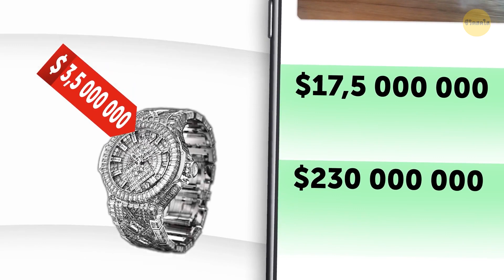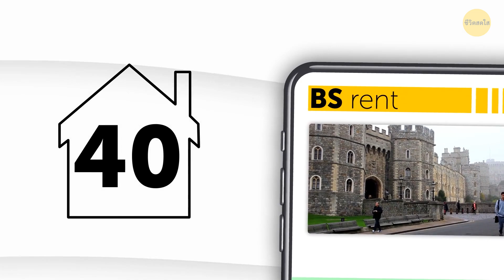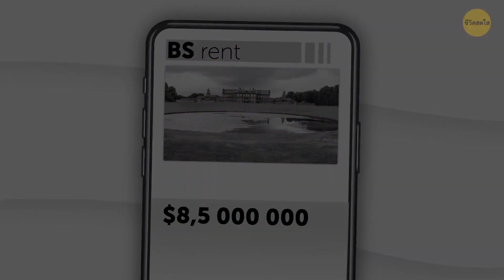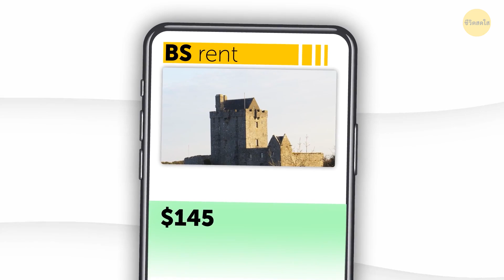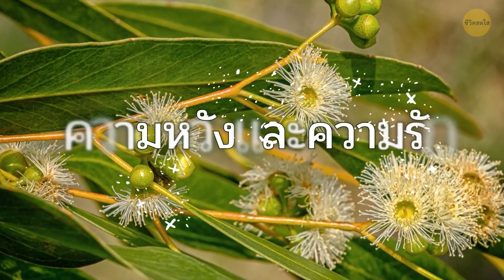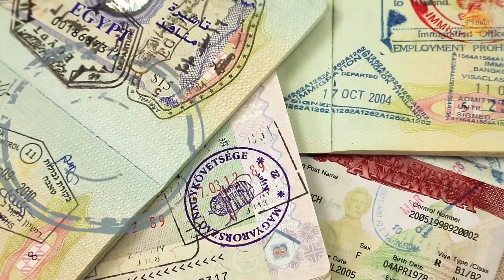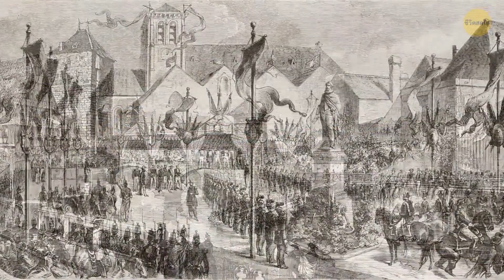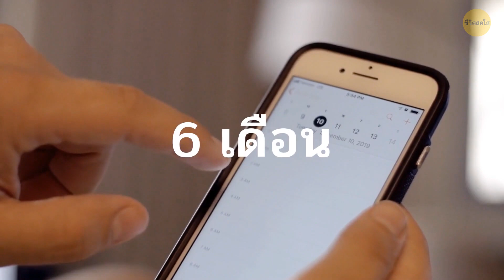เบื้องหลังประตูพระราชวัง: เผยความลับอันน่าตกตะลึงของราชวงศ์!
เตรียมที่จะประหลาดใจในขณะที่เราดำดิ่งลึกเข้าไปในโลกแห่งราชวงศ์ที่ซ่อนอยู่! เผยความลับที่ทำให้ต้องอ้าปากค้าง ตั้งแต่ค่าเช่าที่ยังไม่ได้บอกเล่าไปจนถึงกฎเกณฑ์ที่น่าตกตะลึง เข้าร่วมกับเราในการเดินทางเพื่อเปิดเผยความลึกลับเบื้องหลังมงกุฎ!